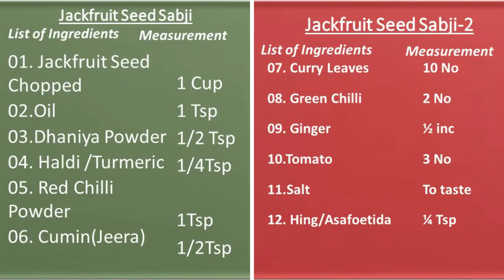பலாப்பழ கொட்டை பொரியல்। Jackfruit Seed Sabji । Tamil In 10 Minutes